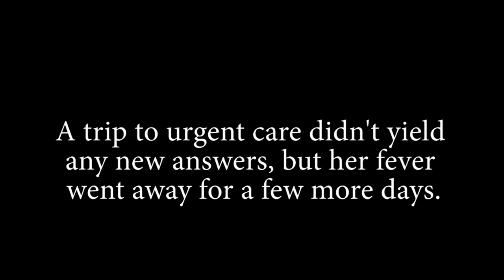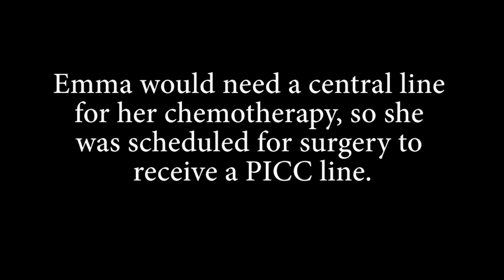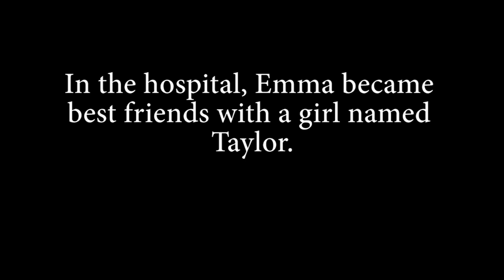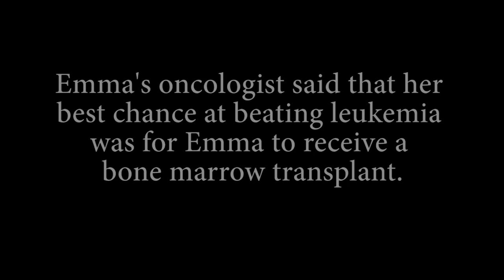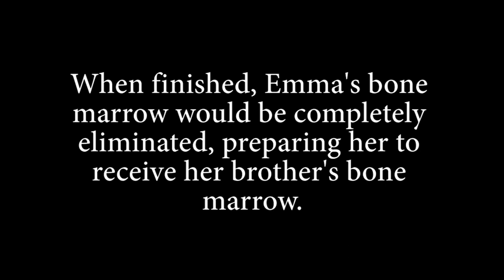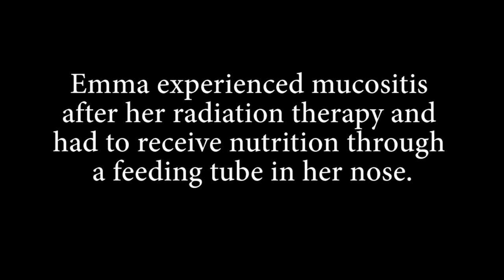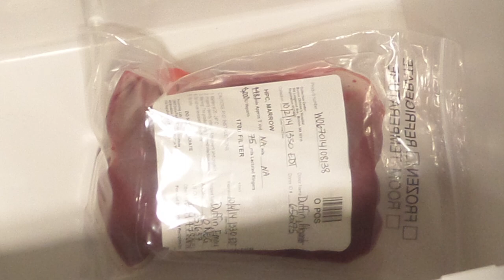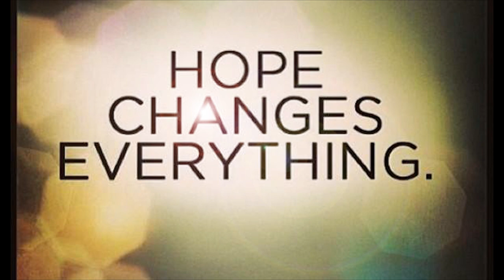Emma's Journey to Remission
This is the story about Emma Duffin's journey to remission. Emma was eight-years old when she was diagnosed with a rare form of leukemia. After three rounds of chemotherapy at Connecticut Children's Medical Center, she went to Boston Children's Hospital for a live-saving bone marrow transplant. Her bone marrow donor? Her 11-year-old brother, Alex. Over a year after receiving the diagnosis, Emma's cancer is in remission. Emma and her family continue to do their part to raise awareness and raise funds to help fight childhood cancer, especially children with leukemia.

You can find out more about Emma's Journey to Remission on Facebook